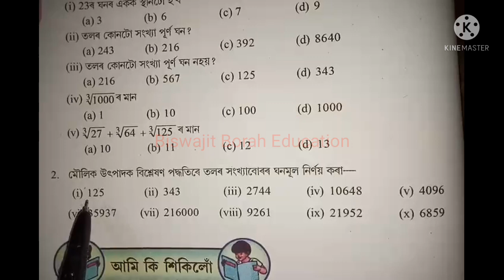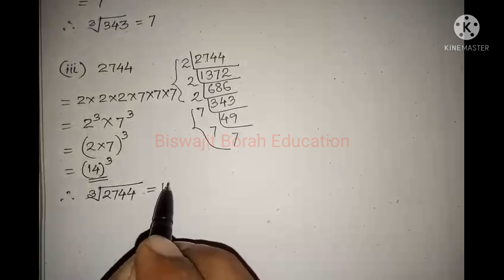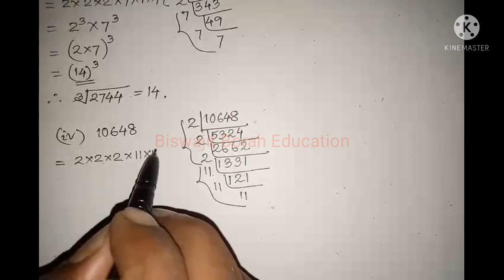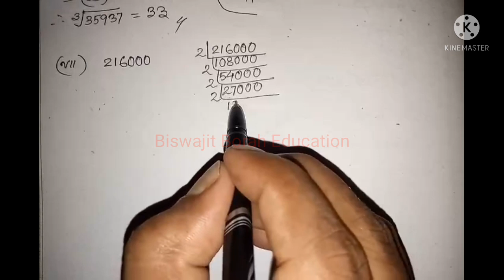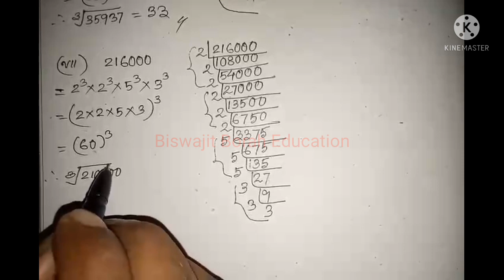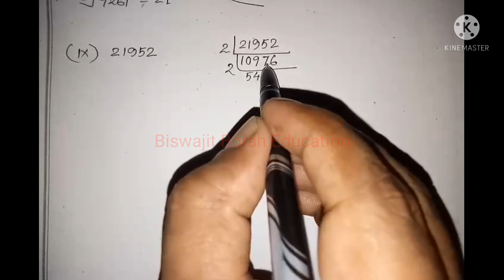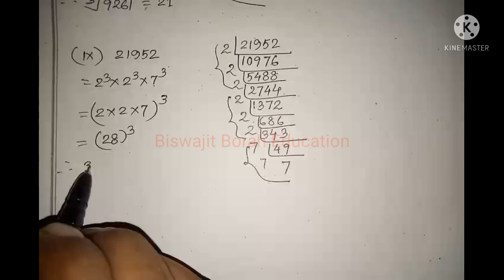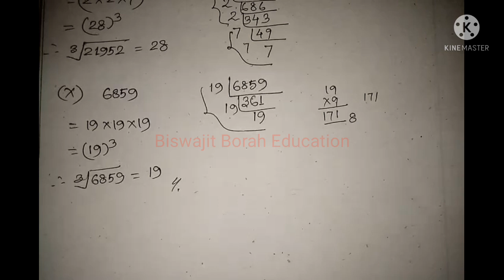Class 8 Maths, Chapter-7/Cube and Cube roots/ঘন আৰু ঘনমূল/সমাধান/Solution SCERT Assam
Class8MathsChapter7 Cube&CubeRoots SCERT Assam Class 8 Maths Chapter 7 Cube & Cube Roots Exercise 7.2 Question no 2 Solution explanation in Assamese

(সমল নং-২) "15 দিনীয়া স্ব-শিকন সমলৰ" অষ্টম শ্ৰেণী (Class-VIII) ৰ সকলো বিষয়ৰ প্ৰশ্নোত্তৰৰ ভিডিঅ'ৰ লিংক তলত দিয়া হৈছে ৷

Maths (গণিত) link...